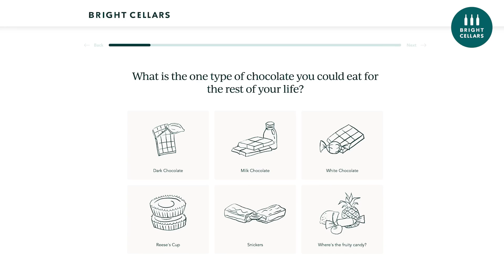I Tried The TikTok Mushroom Drumsticks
For a limited time only, get $100 off your subscription and a free wine tote! to take the quiz and see your personalized wine matches.

I've been wanting to try this one for a while. Oyster mushrooms never cease to amaze me, I put my own spin on  this recipe by adding some yuba or tofu skin to try and make it even more chicken-y - if you're vegan and craving some fried chicken... look no further.